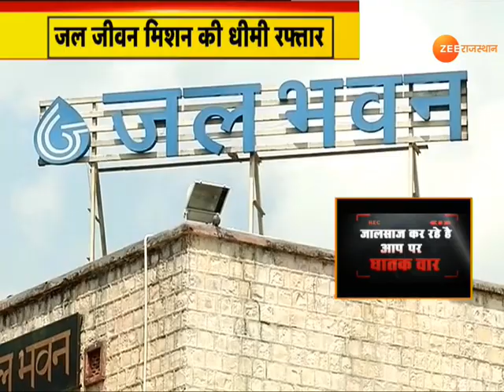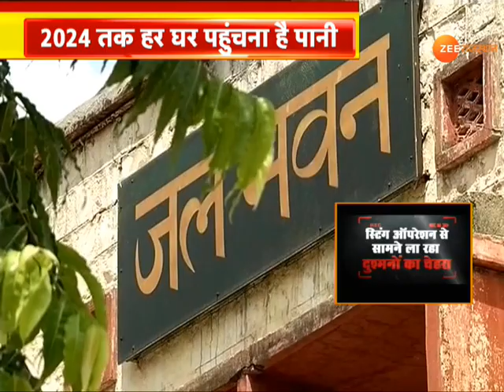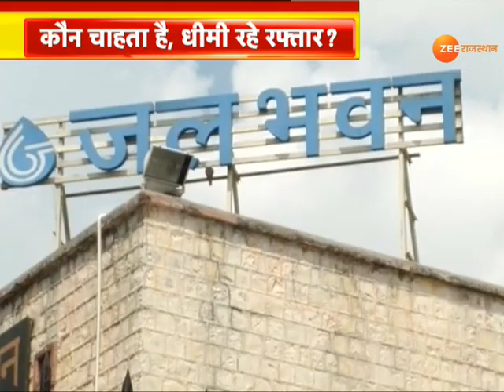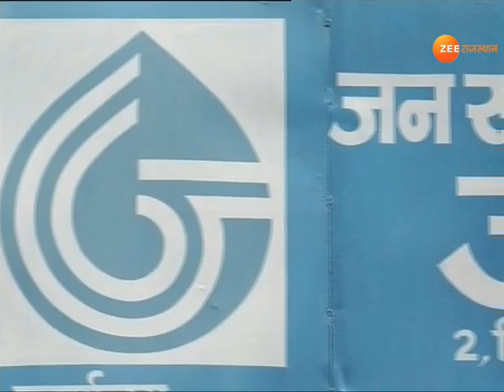Rajasthan : राजस्थान देश का फिसड्डी राज्य | Rajasthan Government | Dr BD Kalla | Central Government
राजस्थान में पानी की समस्या सबसे बड़ा मुद्दा है, लेकिन क्या आप सोच सकते है, कि राजस्थान सरकार और प्रशासन इस मामले को पूरी तरह से हल्के में ले रहे है, ऐसे हम इसलिए कह रहे है क्योंकि केंद्र सरकार हर घर नल का जल पहुंचाना चाहती है